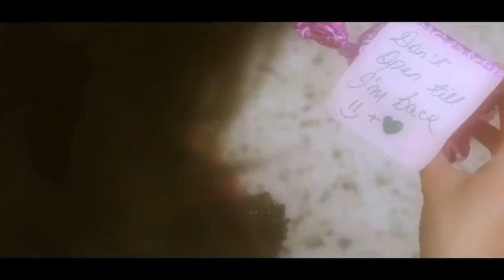love failure songs in tamil 2018 Thooki erinjittu pora pora kadhala...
This song is one of the love failure song in tamil this song sang by praveen this song will make you cry and emotion so please watch till end of this song if you like this song please like and command thanks to all.

song           : Thooki erinjittu pora pora kadhala...
Song type  : love failure song
singer        :  M.R.Praveen
Lyrics         :  Senthil Vel
Language  : Tamil